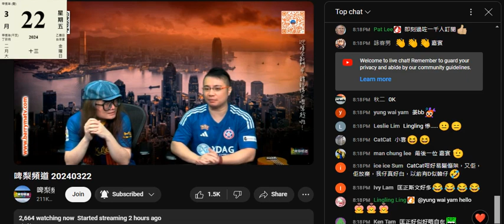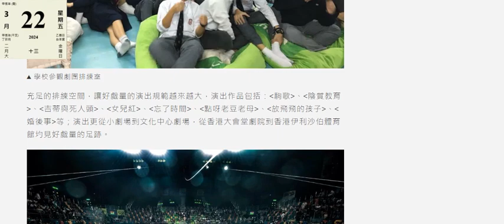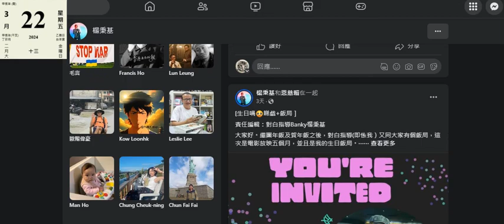20240322 啤梨晚報打女人偷錢賊林匡正呢晚叫件識咗十幾年藍扮黃垃圾楊秉基banky做嘉賓。跟獨立媒體有關係，但2015年攞到傑青。個收視俾件廢柴霍朗齊搞到跌咗1000。呢件都有助推跌個收視